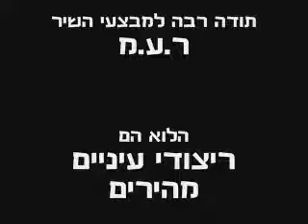Losion My Religion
our version of R.E.M's "Losing My Religion". have fun!